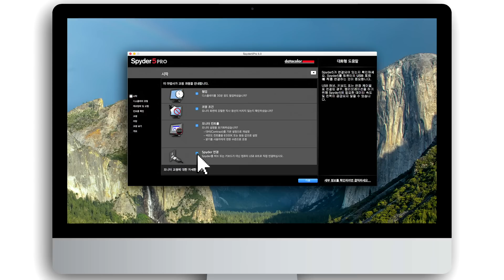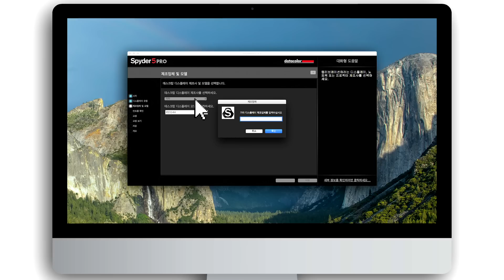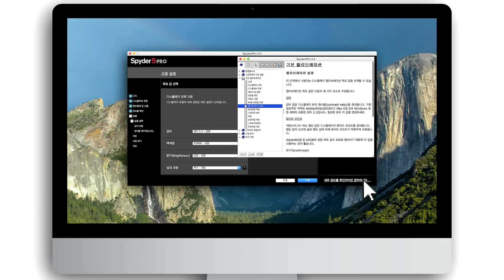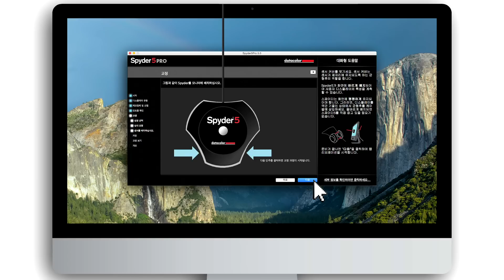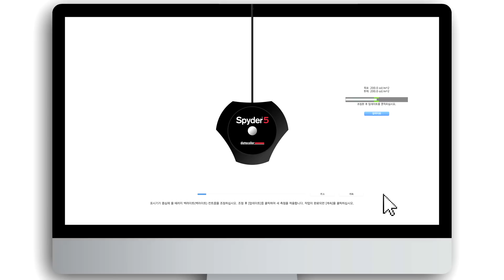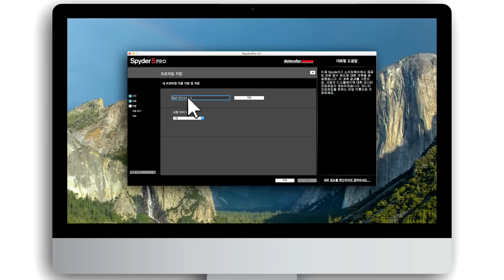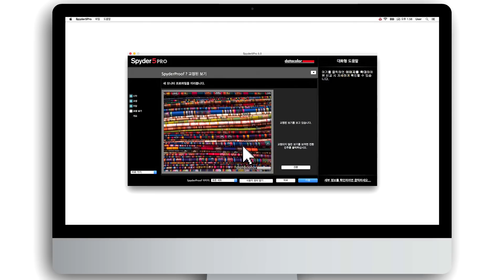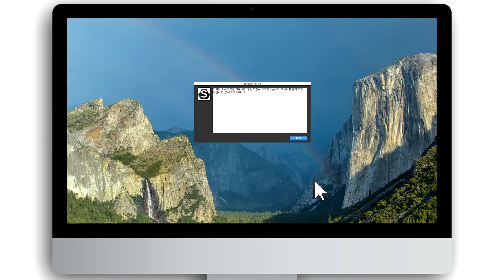Datacolor Spyder5PRO/Spyder5ELITE 디스플레이 교정 데모 (Korean)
이 데모 비디오는 초기 교정 프로세스를 안내해 줍니다. Spyder5가 5분 안에 모니터를 업계 색상 참조 표준에 맞게 교정해 주므로 색상 정확도와 일관성을 보장할 수 있습니다. 소프트웨어에서 교정 프로세스를 안내해 주고 사용자 정의 디스플레이 프로파일을 생성합니다. 운영 체제와 색상이 관리되는 애플리케이션에서 표시되는 색상을 수정하기 위해 이 프로파일을 사용하게 됩니다.